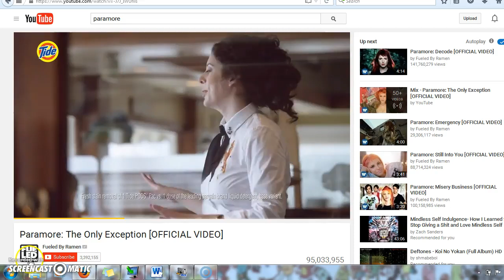Psychological Operations Psyop Military Imposed Commercial